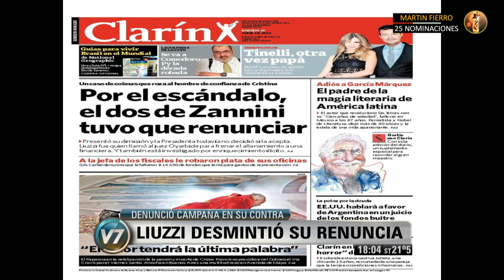Visión 7: En tres minutos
El turismo en Semana Santa. "Gabo se queda por siempre en sus libros". Un muerto en choque múltiple. Liuzzi niega su renuncia y denuncia una campaña persecutoria de Clarín. Emitido por Visión 7, noticiero de la TV Pública argentina, el sábado 19 de abril de 2014.